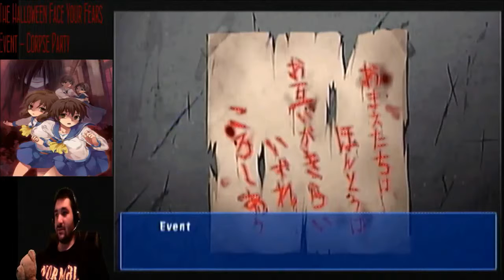Corpse Party: Episode 2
This is a Livestream of Corpse Party on the PSP for the Halloween Event of 2014. You play as a handful of characters inside a haunted and messed up school that's controlled by ghosts. You need to help them escape or else they'll die and have to suffer forever.

Corpse Party belongs to Level 5.

PSP belongs to Sony